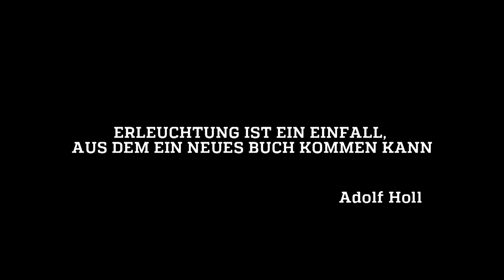Leselounge: Adolf Holl im Gespräch mit Günter Kaindlstorfer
Autor und Theologe Adolf Holl über Weltreligionen, die Wiedergeburt des „Braunauers“ als Vogel in Delhi und die bessere Luft in Indien.

Autor und Theologe: Adolf Holl

Moderation: Günter Kaindlstorfer

Gedreht in der Bücherei Wieden, Zweigstelle der Hauptbücherei Wien

Eine Produktion des Büchereiverbandes Österreich 2015